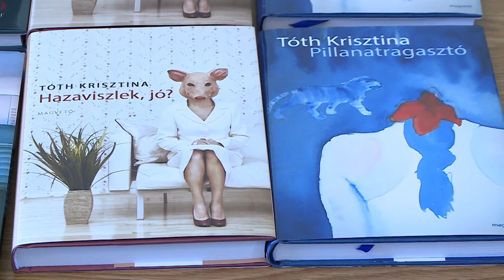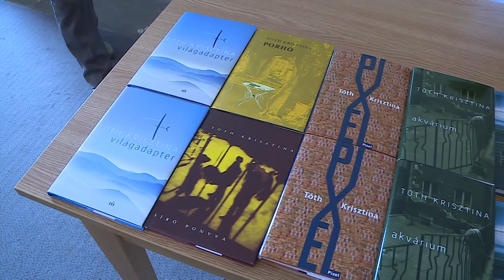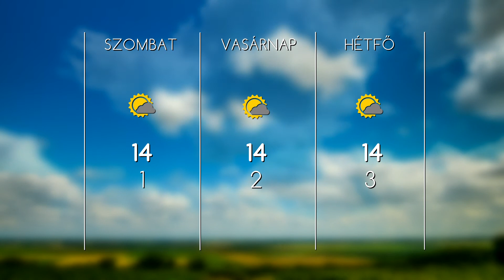Hatvanonline TV - Hiradó, 2016.10.07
- TELJESÍTMÉNY - Ecsédi táncművészé a megyei díj
- VÁSÁR - Megkezdődött a burgonyaosztás Hatvanban
- KÖNYVTÁRI HÉT - Tóth Krisztina könyvbemutatója Gyöngyösön